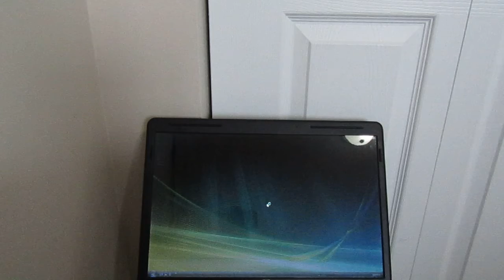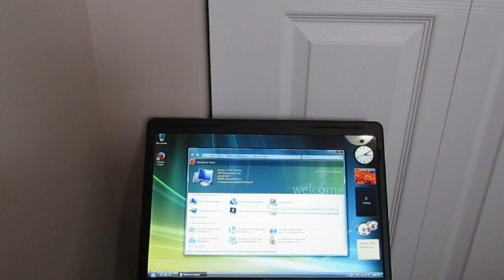windows vista boot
windows vista booting up on actual hardware